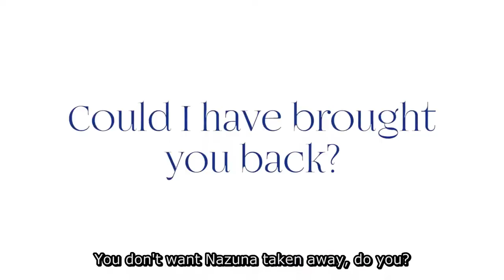Luces en el Cielo (Fireworks) - Reseña y Opinión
¡Bienvenidos a un nuevo video! En esta ocasión les traemos nuestra reseña y opinión de "Luces en el Cielo (Fireworks) (Uchiage Hanabi, Shita Kara Miru ka? Yoko Kara Miru ka?)", película de anime del año pasado que podemos disfrutar estas semanas en Cinemex y en la Cineteca. Esperamos sea de su agrado y sígannos para nuevo contenido.